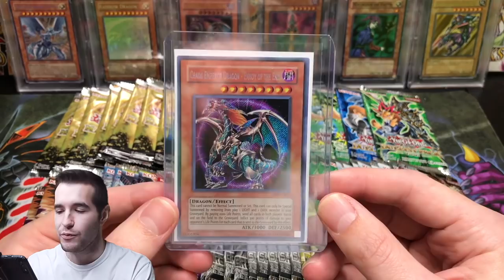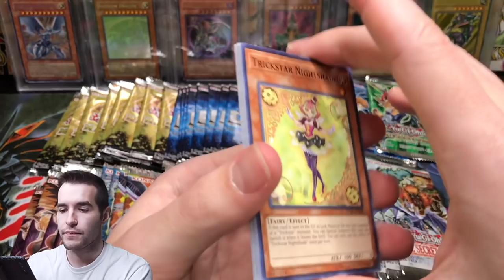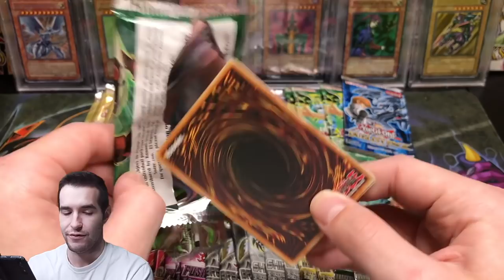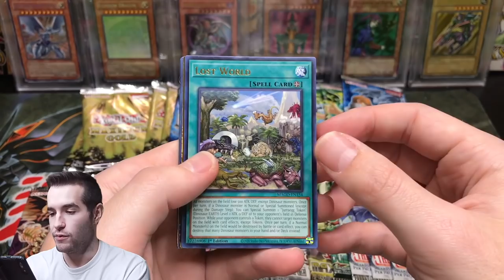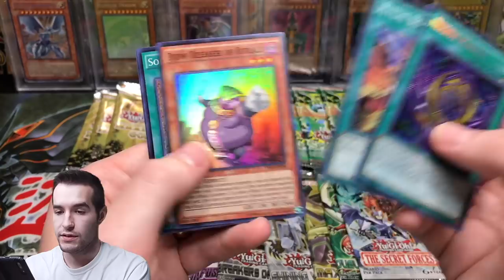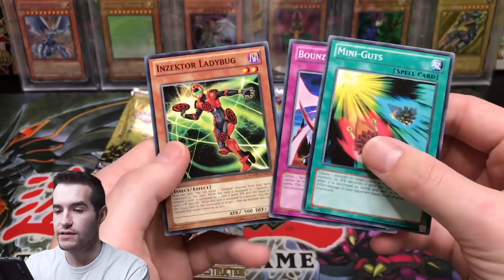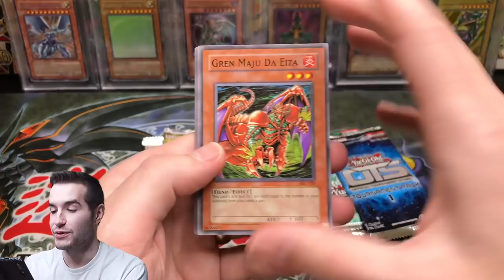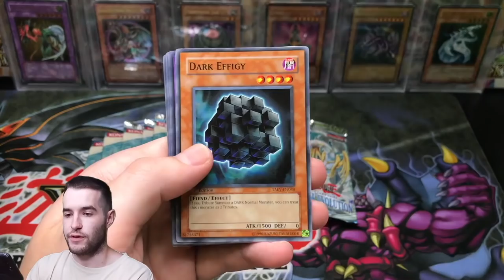EPIC Yugioh Thanksgiving Day Special Opening!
1) Like the video!
3) Answer the question at the beginning of the video in the comments!

EBAY LINK!

In today's video I will be opening 60+ Yugioh packs for a Thanksgiving Day Special opening! At 35K I will be opening a 1st edition Metal Raiders booster box!